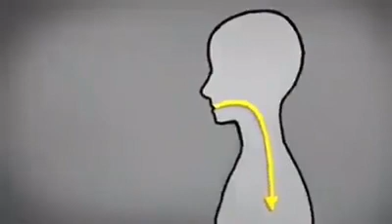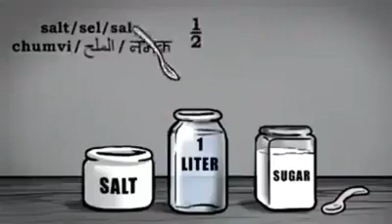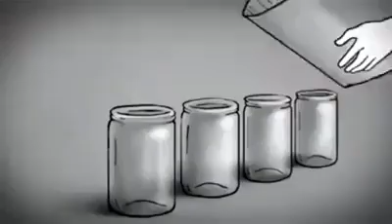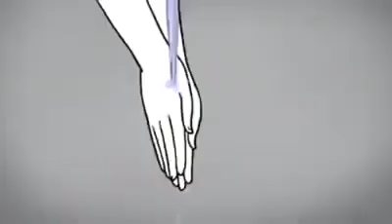الطهارة والنظافة من الإيمان،Safai suthrao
Anwarul Haque Nadwi Jamia Fatima Lil Banat Hamrapur Malihabad Lko